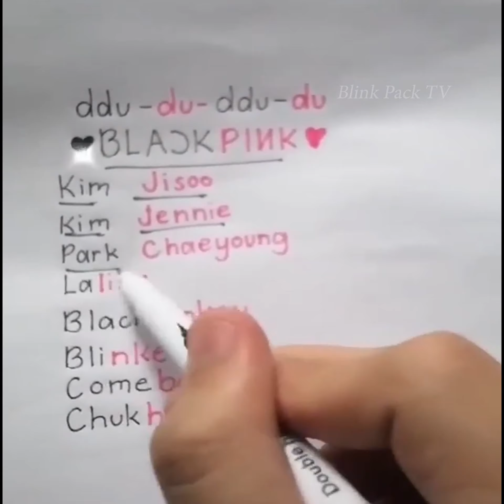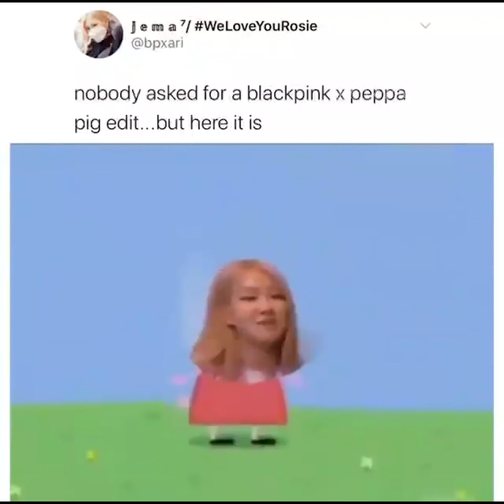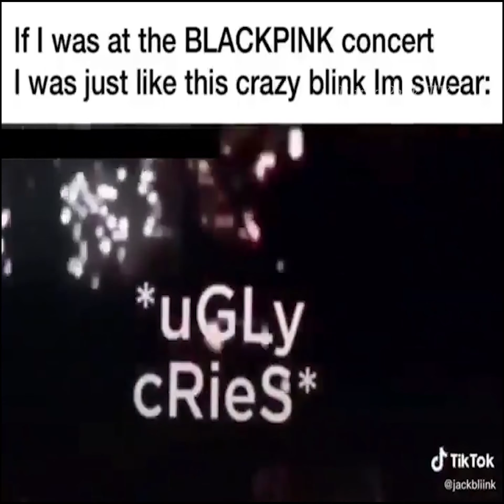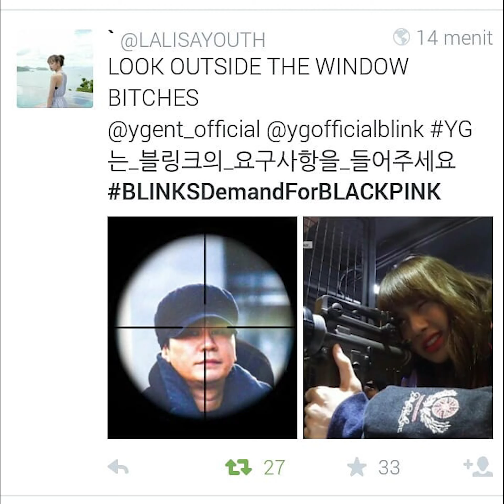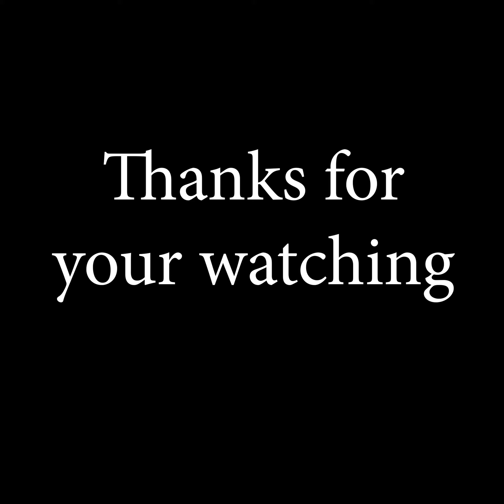Blackpink heart attacked by Blink part 2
Credit: 4blackpink.id & Blinks for dear great videos